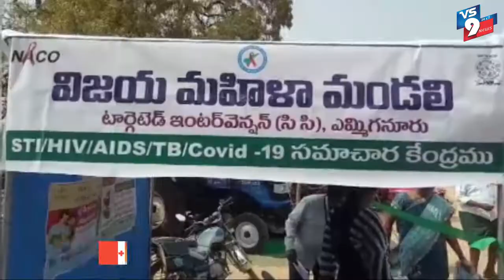విజయ మహిళా మండలి ఆధ్వర్యంలో హెల్త్‌ క్యాంపు ||VS9NEWS